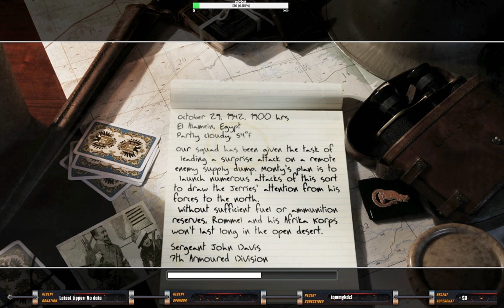COD insane game play by Yasir Ali plays E4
This article is about the second installment in the Call of Duty series. For the console spin-off, see Call of Duty 2: Big Red One.
Call of Duty 2 Box.jpg
Developer(s) Infinity Ward
Publisher(s)
WW: Activision
NA: Aspyr (Mac)
Director(s) Jason West
Producer(s) Vince Zampella
Designer(s)
Zied Rieke
Steve Fukuda[2]
Programmer(s) Eric Pierce
Artist(s)
Michael Boon
Ursula Escher
Writer(s) Michael Schiffer
Composer(s) Graeme Revell
Series Call of Duty
Engine IW engine v2.0
Platform(s)
Microsoft Windows
mobile
Xbox 360
OS X
Release
Mode(s)
Single-player
multiplayer
Call of Duty 2 is a 2005 first-person shooter video game developed by Infinity Ward and published by Activision in most regions of the world. It is the second installment of the Call of Duty series. Announced by Activision on April 7, 2005, the game was released for Microsoft Windows on October 25, 2005, and as a launch title for the Xbox 360 on November 22, 2005.[1] Other versions were eventually released for OS X, mobile phones, and Pocket PCs.

The game drew critical praise, particularly for the graphics, sound, and the regenerating health system. The Xbox 360 version sold more than 250,000 copies in its first week, more than 2 million copies by January 2008, and nearly 6 million copies by November 2013.[3]